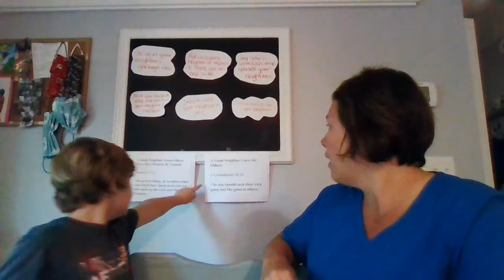Joyful For Jesus - Sullivan